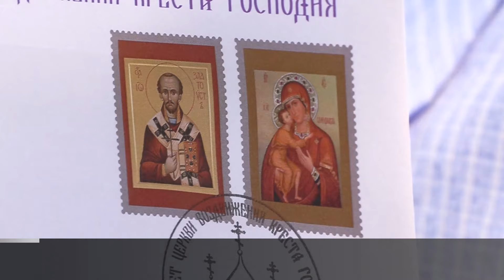Как «Роскосмос» строить храм в Приднестровье помогал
В Тирасполе отметили юбилей Крестовоздвиженского собора – 10 лет назад заложили первый камень. Средства собирали всем миром. Среди меценатов также «Роскомос». Сегодня Крестовоздвиженский собор – один из самых больших и красивых храмов в Приднестровье.